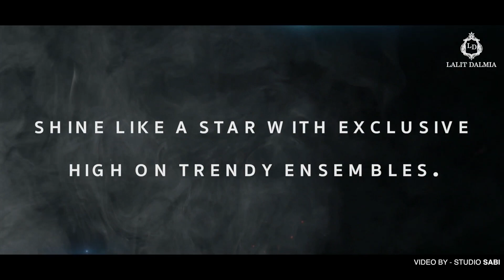DESIGNER | GLAMOUR | FASHION | 2018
a glimpse of our fashion teaser for fashion brand